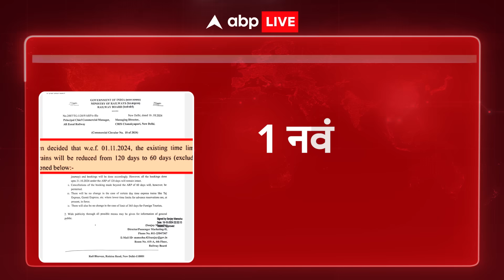Indian Railway: रिजर्वेशन पर भारतीय रेलवे का बड़ा फैसला...अब 60 दिन पहले टिकट की होगी बुकिंग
रिजर्वेशन पर भारतीय रेलवे का बड़ा फैसला
अब 60 दिन पहले टिकट की होगी बुकिंग
1 नवंबर से नया नियम लागू
पहले 120 दिन पहले करा सकते थे रिजर्वेशन